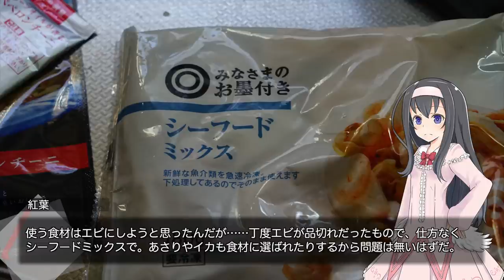アヒージョを実際に作ってみよう【LuminousDiary_200】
( ﾟдﾟ)前回、電子レンジで作るアヒージョの素を使ってシンプルに作って見ましたが、今回はシーフードミックスを使ってアヒージョを実際に作ってみることにしましょう。

　Breakthrough_ace.輝鳴
●キャラクターデザイン・キービジュアル：
　そらのん
●ルミ・ミレーニア オリジナルキャラクターデザイン：
　なか